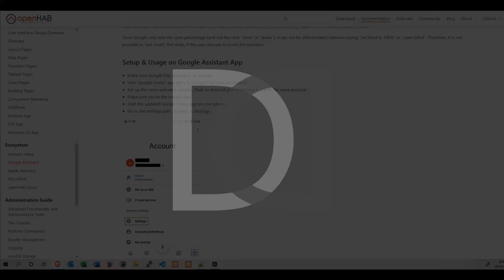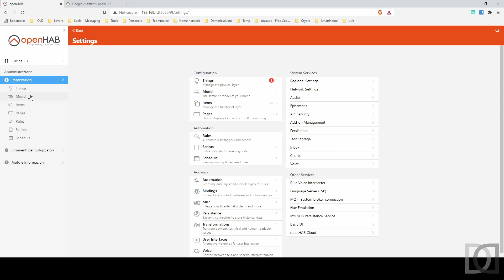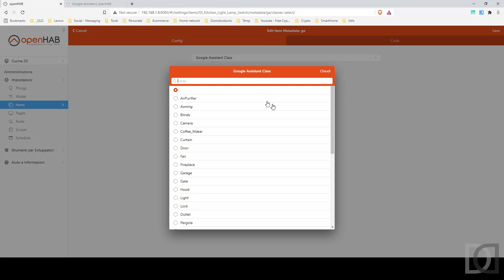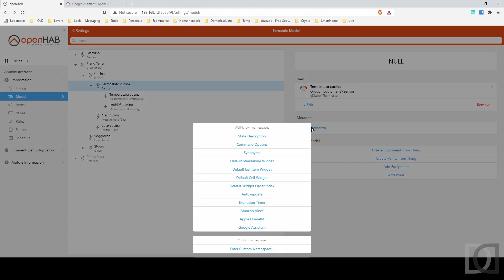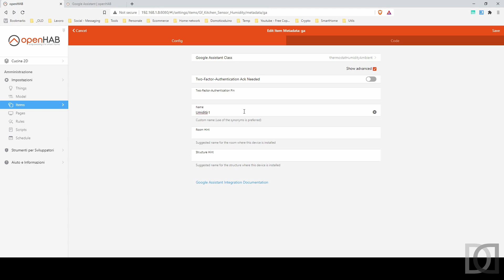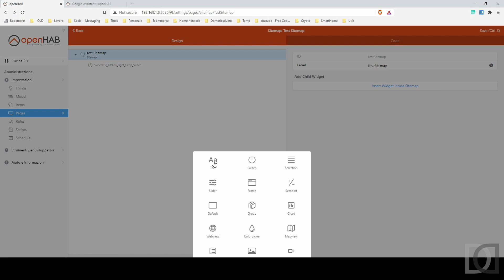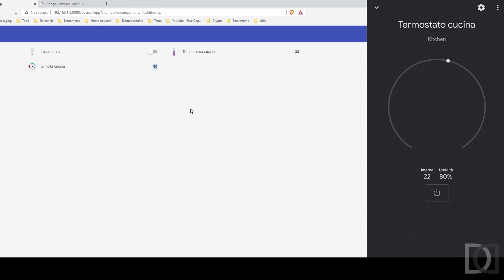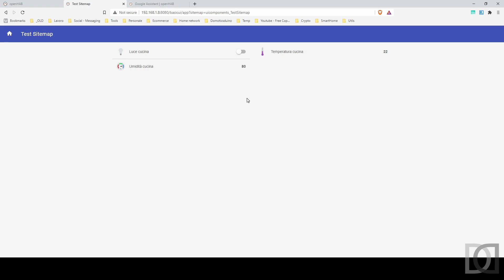Home Automation System - OpenHAB 3 - 25. Integrazione con Google Home Parte 2 ITA - sub ENG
Venticinquesimo capitolo relativo ad OpenHAB 3.
In questa seconda parte andiamo a completare la configurazione per l'integrazione con l'app domotica google home e il controllo dei nostri items tramite voce. Configuriamo nell'app google home un pulsante per una luce e un termostato formato da sensore di temperatura e sensore di umidità, attualmente utilizzati sul nostro openhab di test.
A titolo di esempio vedremo come pilotare questi item da google home e come Openhab reagisca di conseguenza.
Come ultima prova, utilizzaremo la nostra voce per accendere la luce e per chiedere temperatura ed umidità.

Buona visione